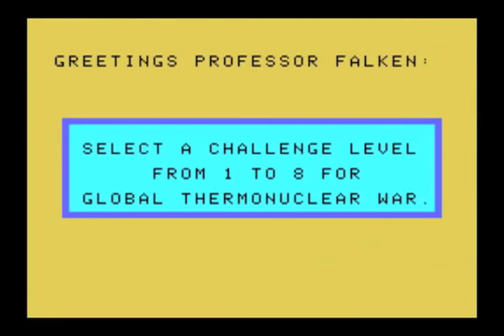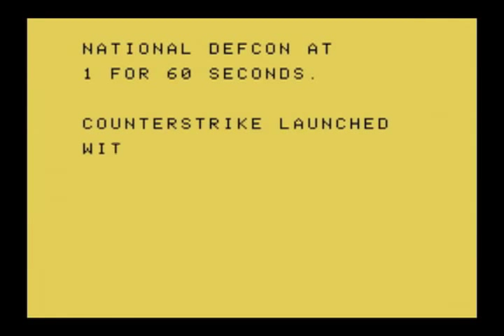WarGames - ColecoVision (Coleco 1984) - Video Games Based on Movies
Based on the Matthew Broderick movie, seen here as a ColecoVision video game and also released for the Atari 8-bit computers and the C64. One of the best movies about computer hackers. Would you like to play a game?

Deliver a first strike to the history of WarGames, at The Dot Eaters: